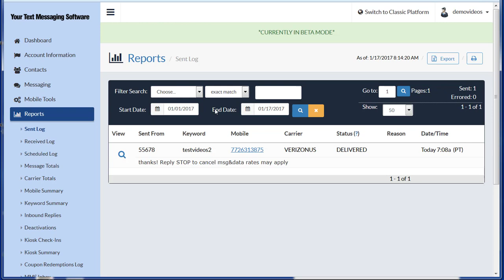Access Your Sent Log | freqnt.com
In this tutorial you'll learn how to easily access your sent log summary!